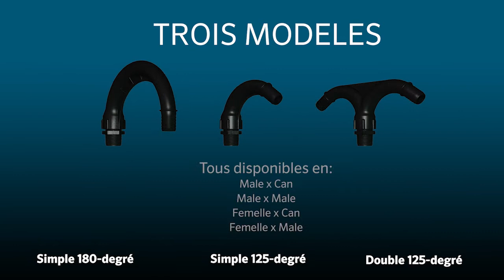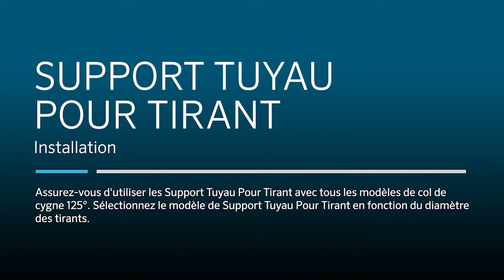Installations De Cols-De-Cygne